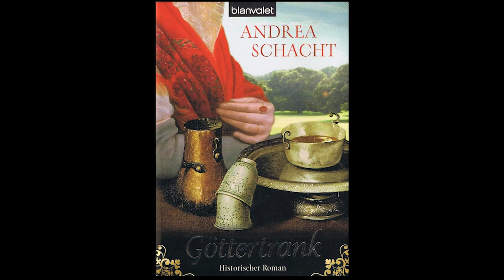(Audiobook) GÖTTERTRANK: Kapitel 15 - Der exotische Onkel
"Göttertrank" von Andrea Schacht ist ein historischer Roman, der zur Zeit der Industrialisierung in Köln spielt und persönliche Schicksale mit einer fesselnden Geschichte über die Herstellung der uns heute bekannten Schokolade verbindet.